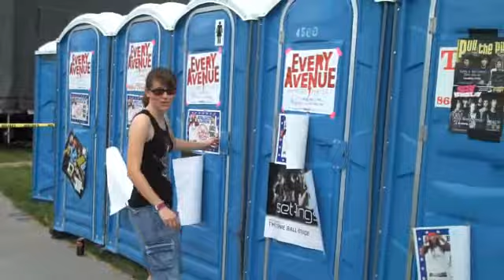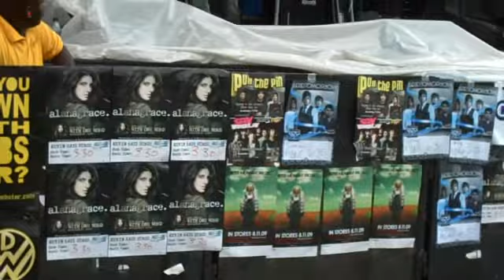Warped Tour 2009-St. Pete. w/ KORE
KORE playing at Warped Tour 2009 with Girlz Garage & Daisy Rock Guitars.